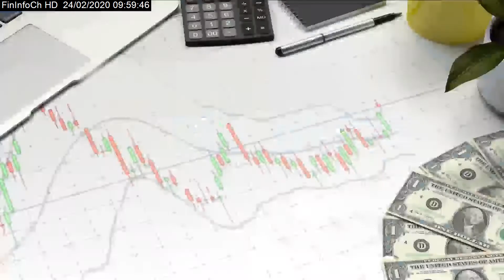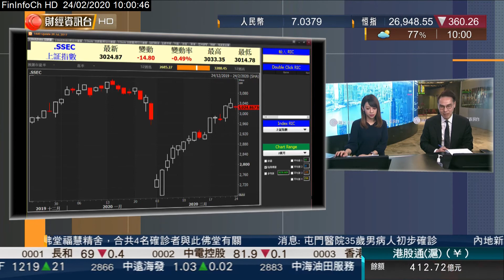大新銀行證劵服務 特約：交易所直播室 (有線電視)